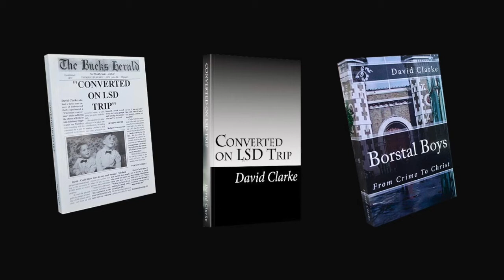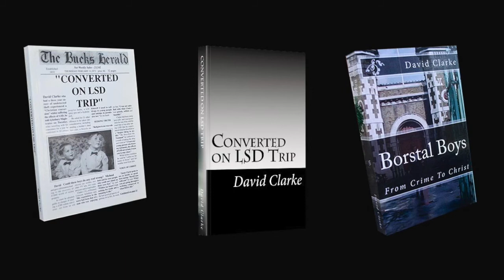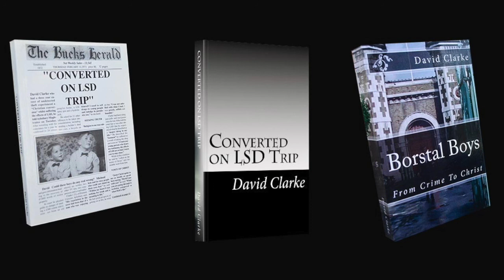About The Author